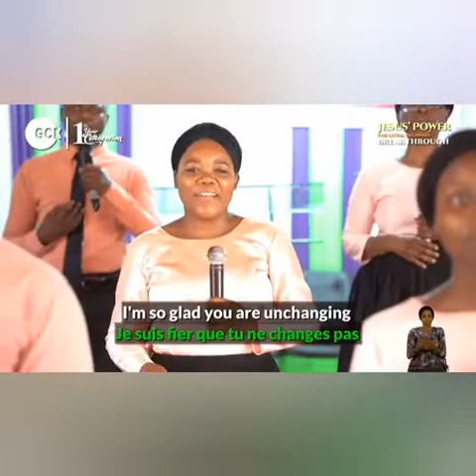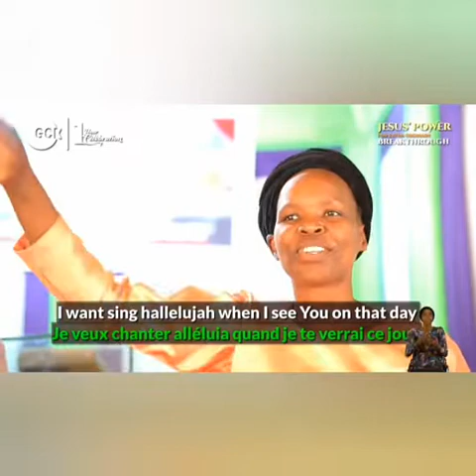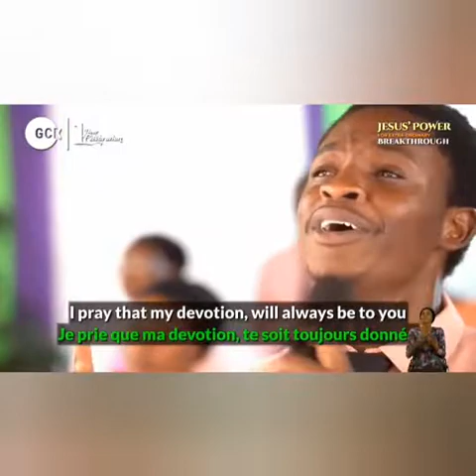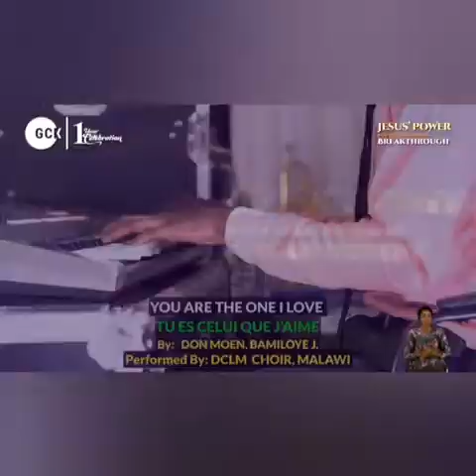YOU ARE THE ONE I LOVE by DCLM Choir, Malawi. Day 2, JESUS POWER FOR EXTRAORDINARY BREAKTHROUGH CRUS